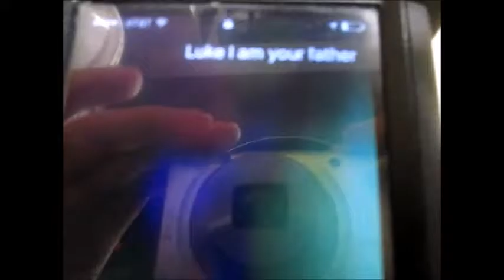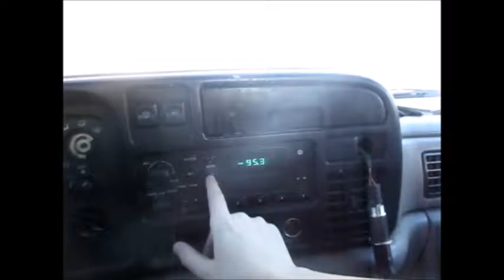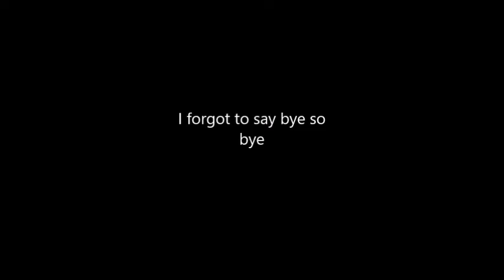The Day in the Life of Kasey Schafer